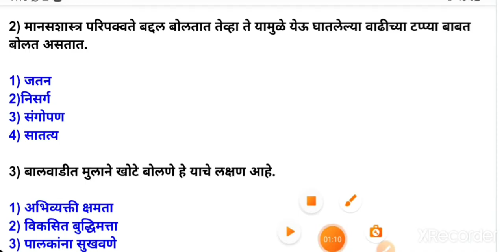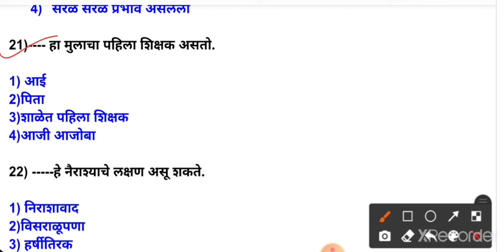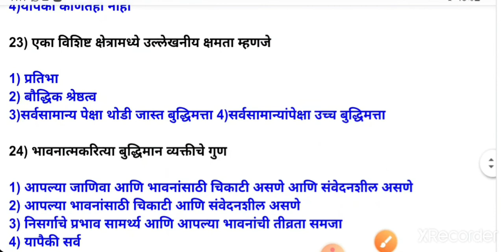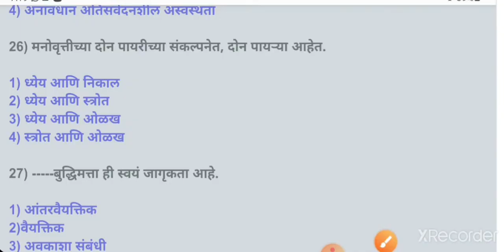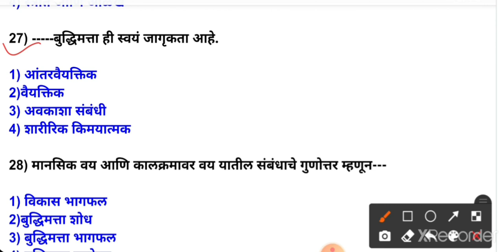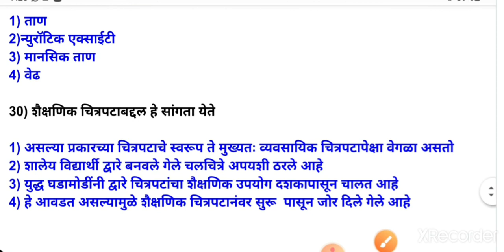शिक्षक अभियोग्यता व बुद्धिमत्ता चाचणी| शैक्षणिक मानसशास्त्र|maha tait exam